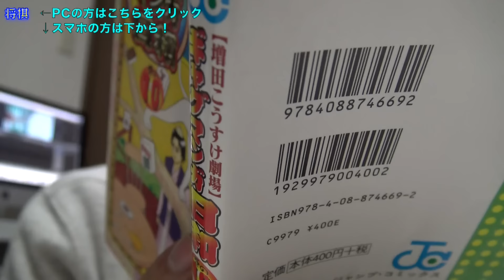モザイク忘れて丸見え地獄......2015年12月NG集